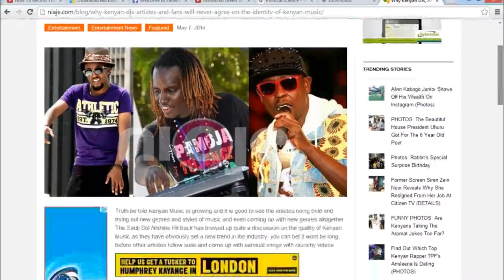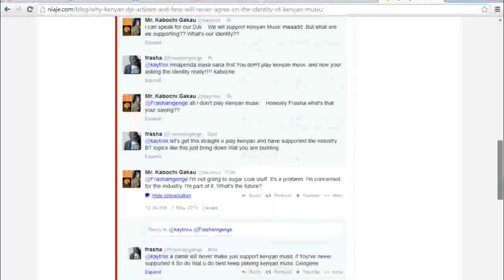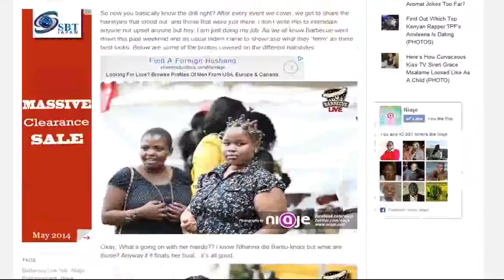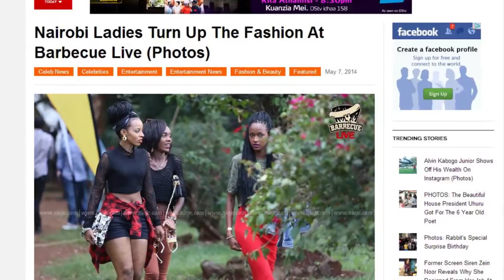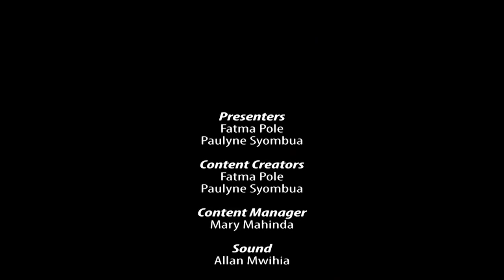Niaje Vibes Six - Barbeque Live Edition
More fashion, more gist, more trends on our weekly niaje vibez.